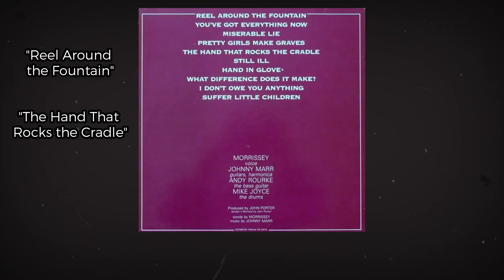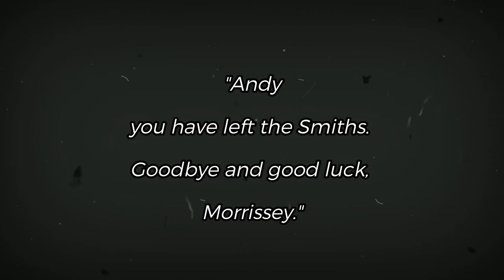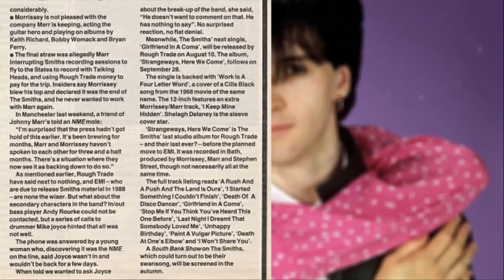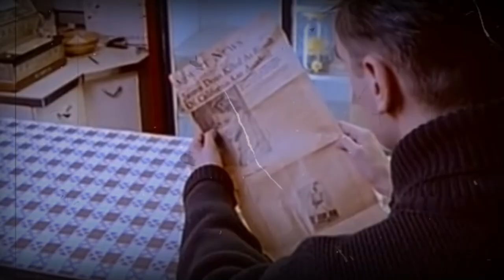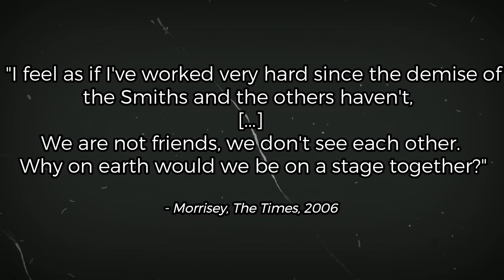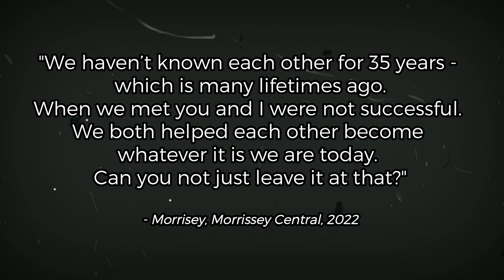The Rise and Demise of The Smiths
Welcome to Music Rewind! Today, we're looking at rock 'n' roll royalty, The Smiths. Their legacy in British music is widely credited for the growth of indie rock and has influenced a new generation of acts such as Arctic Monkeys and Oasis.

However, despite the music, more people remember the fights, lawsuits and feuds within the band, especially for members Morrisey and Johnny Marr. Was this the worst break up in music history?
LINKS:
Alternative Title: The Story of The Smiths, The Legacy of the Smiths, The Smiths: Worst Break-Up in Music History?
(All music, music videos and live performances are included solely for educational and entertainment purposes.